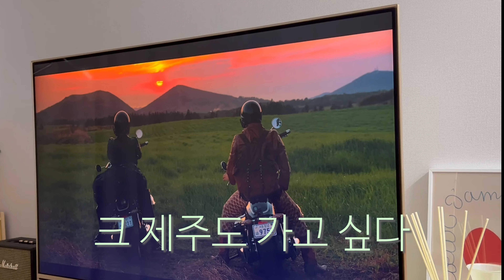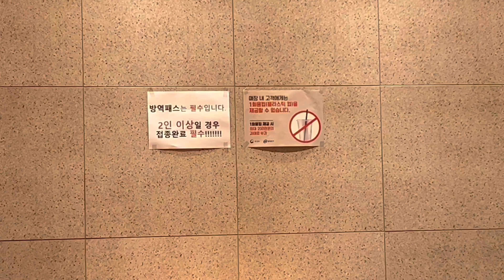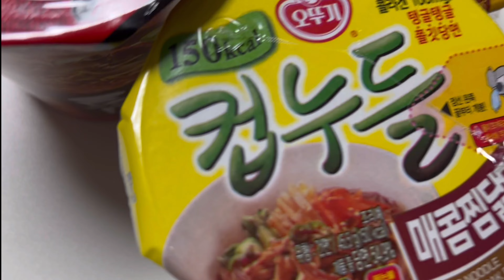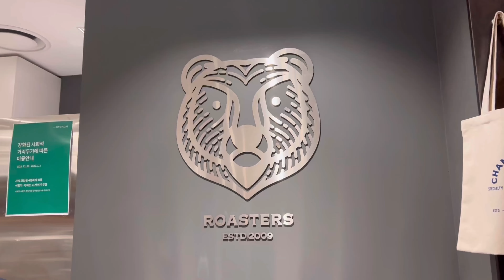[VLOG]직장인 브이로그ㅣ갓생? that girl challenge? 나답게 열심히 살아본 일주일. 왓츠인마이백. 찐생활템 추천. 일주일 출근룩. 일상 브이로그.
-이 영상의 다운로드 및 2차 편집/활용은 안됩니다! :)

*과거에 온라인에서 구매했거나 로드샵에서 구매한 보세 등 정보가 없는 건 못적었습니다🥲

Day1
outer : 앳코너
knit : vince
shoes : gucci

Day2
top : recto
pant : wonlog

Day3
knit : 톰그레이하운드 에서 구매
언박싱할 때 top : cos

Day4
outer : 앳코너

Day6
outer : moncler

안녕하세요! 곰송이 입니다.
먼저 이벤트 참여해주신 분들께 진심으로 감사드립니다. 🙂
앞으로도 저의 일상과 다양한 콘텐츠에 관심 가져주시길 부탁 드리며

앗 그리고 제가 댓글에 이메일주소를 기재하면
개인정보 이슈로 댓글이 지워진다는 것을 모르고
처음 공지를 이메일 기재로 요청 드려서..
소중한 댓글 달아주셨는데 삭제된 분들께 죄송하다는 말씀드립니다 ㅜ_ㅜ
다음 이벤트는 더 신중히 진행하도록 하겠습니다 🥲

그럼 이벤트 당첨자 발표하겠습니다! (닉네임으로 발표)
두구두구
원래는 다섯분 추첨하려고했는데
정말 너무 감사해서.. 여덟분으로 늘렸어요!!
*당첨자 선정은 시스템을 통해 랜덤 추천하였습니다.
정성스레 댓글 달아주셨는데 당첨되지 못한 분들께 죄송하다는 말씀드립니다 😭

아 조금 심심하네요
hyojin kim
Doro thy
하이Hi
하이융
러브온더비치
코카콜라한잔?
보람

위의 여덟분은
혹은
인스타그램 DM @moonsongyii
편하신 방법으로 기프티콘 받으실 이메일 주소 전달 주시길 바랍니다.
내일 1월 3일까지 전달 부탁 드리며,
모두 취합 후 1월 4일 오후 1시 전까지 '스타벅스 라떼' 기프티콘 발송드릴게요!
1월 3일까지 전달 주시지 않는 분들은 참여하시지 않는 것으로 간주하겠습니다!

다시 한 번 정말 감사합니다!
다음에 더 좋은 기회로 이벤트 열어볼게요!!
꼭 참여해주세요 🥰

그럼, 이번 브이로그도 재밌게 봐주시고